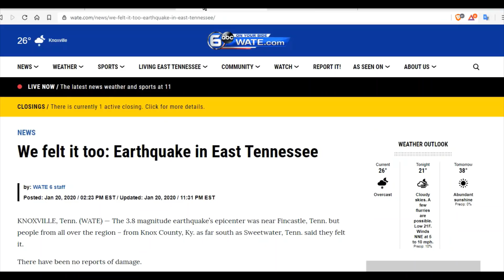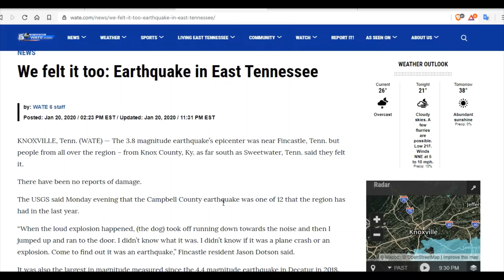New Madrid Fault Watch - 3.8 earthquake jolts WNC after shaking Tennessee region Monday, USGS says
The 3.8 magnitude earthquake’s epicenter was near Fincastle, Tenn. but people from all over the region – from Knox County, Ky. as far south as Sweetwater, Tenn. said they felt it.
3.8 earthquake jolts WNC after shaking Tennessee region Monday, USGS says

Bitcoin: 17NV3vtcQhRnsRnjckCcYkKVEUcnirKQ62